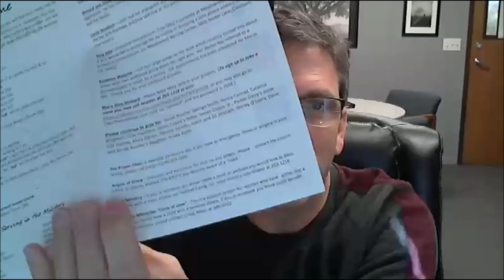Emails to Australia and Meals for a Church Member